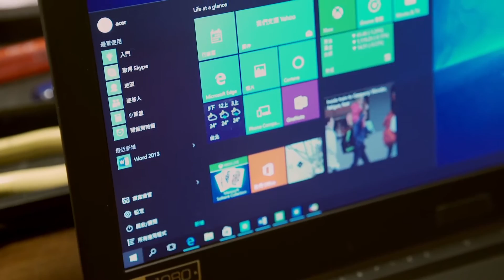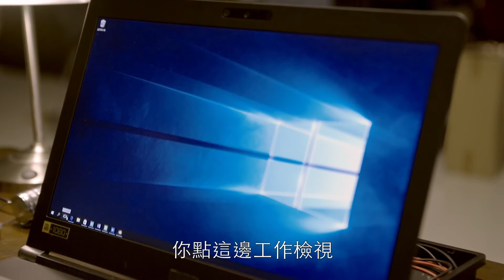古機鑑定師拍片花絮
來看看脫線先生VS. Windows 10的第一次
詳情請上: aka.ms/pcantique